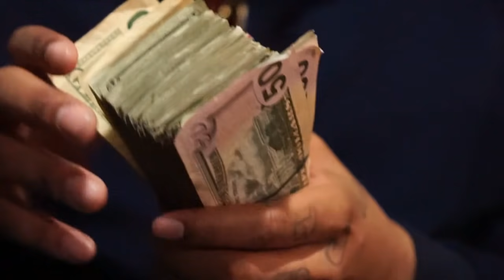TY Da Kid - Change That ***OFFICIAL MUSIC VIDEO***